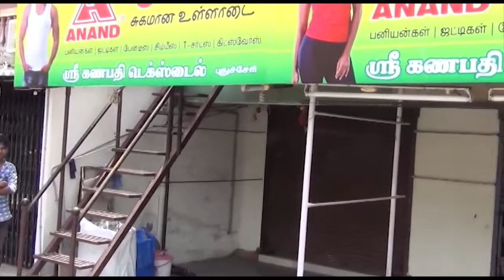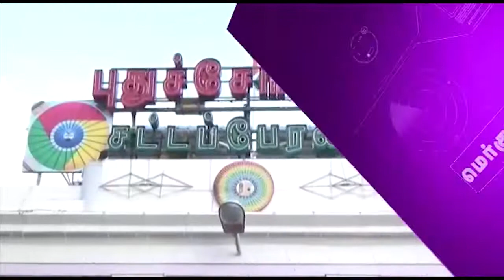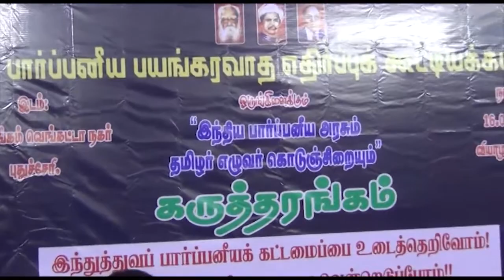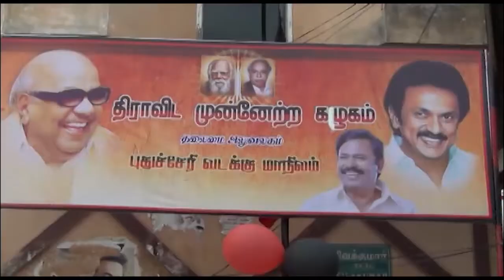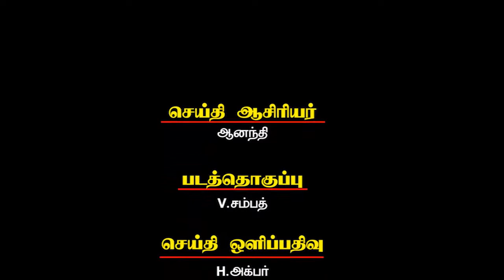Mercury Channel News 17/08/2018 | Puducherry News